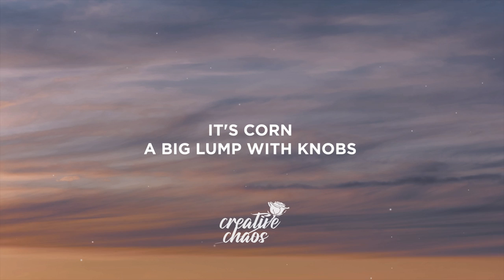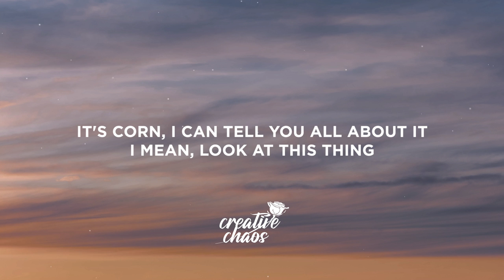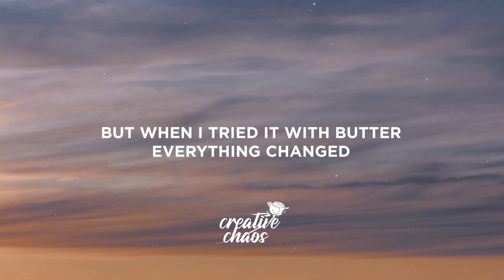it's corn kid tiktok song (Lyrics) | it's corn a big lump of knobs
Lyrics:

it’s corn
it’s corn
i can tell you all about it
I mean
everything changed